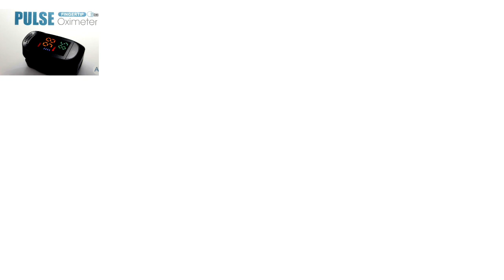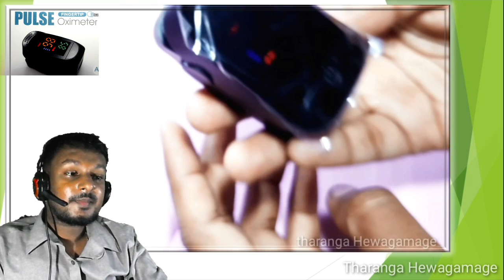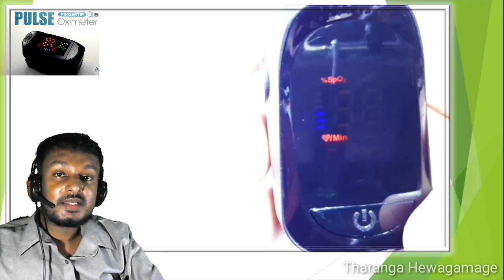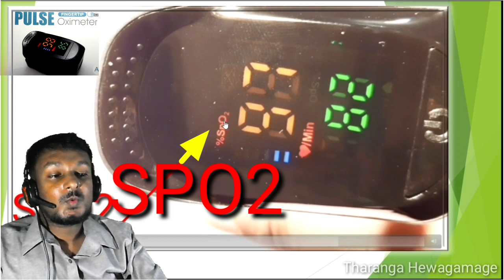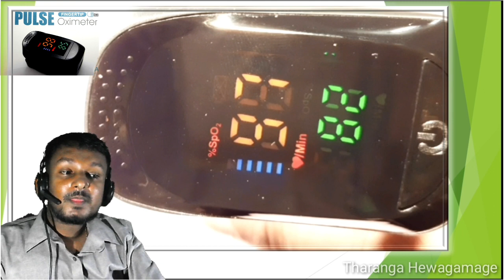pulse oximeter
how to use pulse oximeter